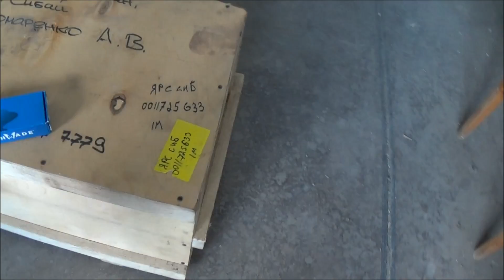Крутой анбоксинг или переломный момент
По вопросам заказов на изготовление накладок пишите пожалуйста на мою почту